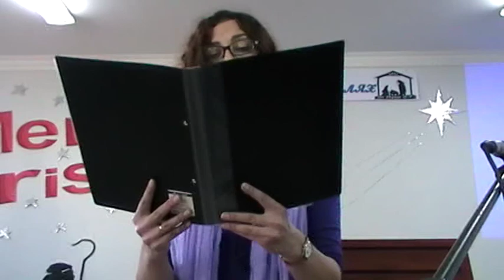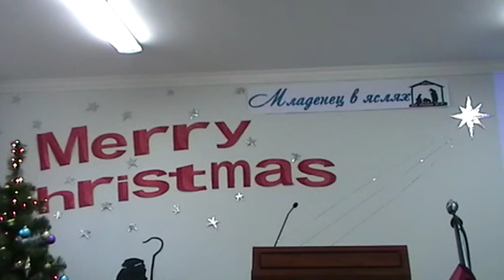2014-12-14 - от Луки 2:1-8 - МЛАДЕНЕЦ В ЯСЛЯХ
РОЖДЕСТЕНСКОЕ БОГОСЛУЖЕНИЕ в UBF Одесса.
Специальная песня, проповедь, хор.
Проповедник: Иоанн Ли.